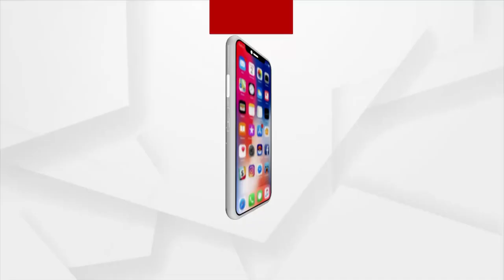Headlines 2 pm | 8 Dec 2021 | Argus News